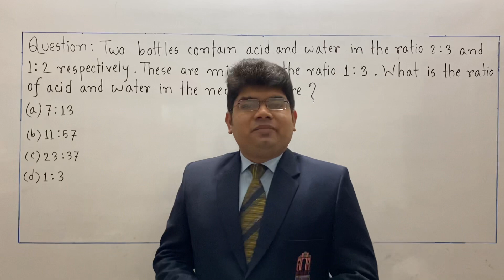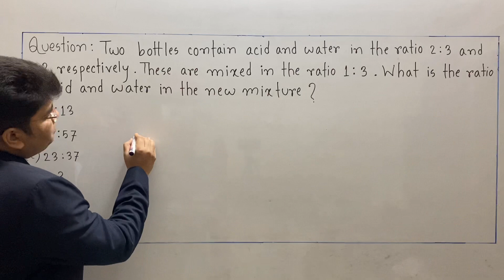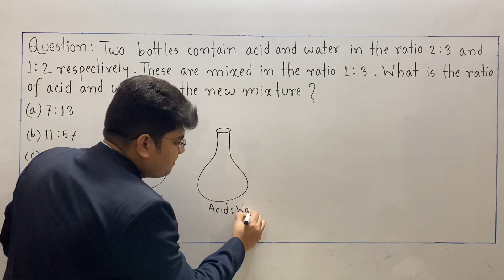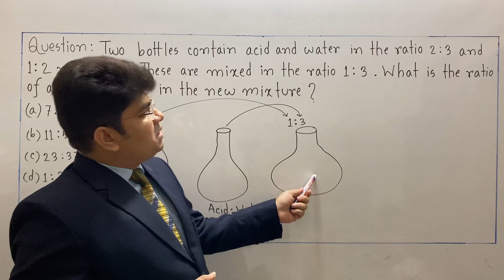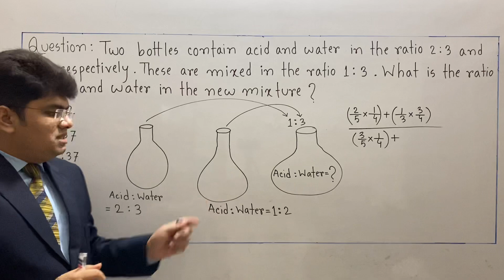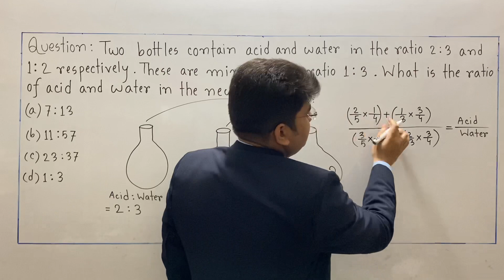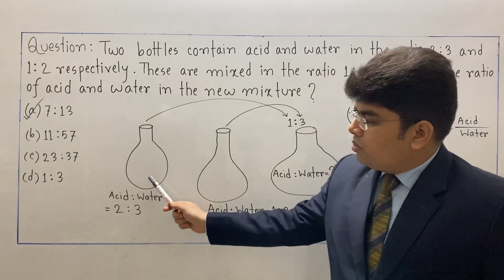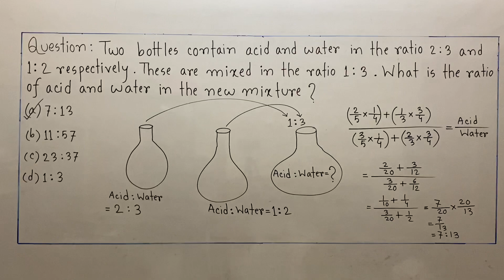Bank Job Preparation (Technique to solve MCQ within 20-30 seconds )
Mixture (Very Important Topic)